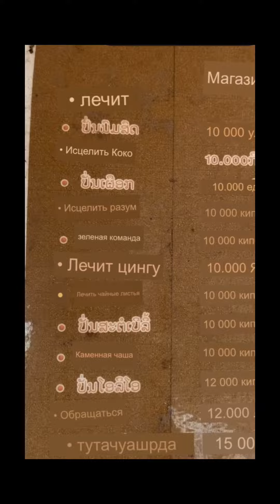десять тыщ кликбэйтов